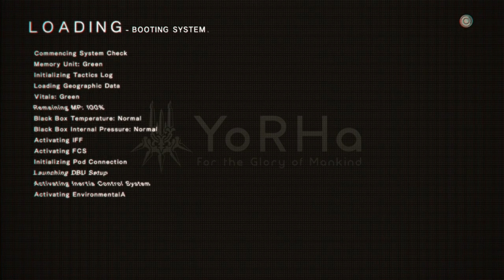Nier: Automata - Robot Babies (#4)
Nier: Automata - Robot Babies shows just how effin weird a Japanese RPG can get, two hours in! B2 and S9 face their most ridiculous enemy yet - a naked, white-haired man!